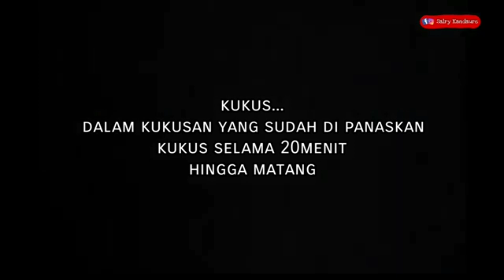Resep Putu Ayu Tanpa santan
Kue Putu ayu enak tanpa santan dan anti gagal

Bahan:
3 butir telur
200gr gula pasir
1 sdt SP
1 sdt vanila cair
250gr tepung terigu protein sedang
220ml air kelapa
½ butir kelapa parut stenagh tua (dikukus + sedikit garam)
pasta pamdan dan ½ sachet kopi isntan